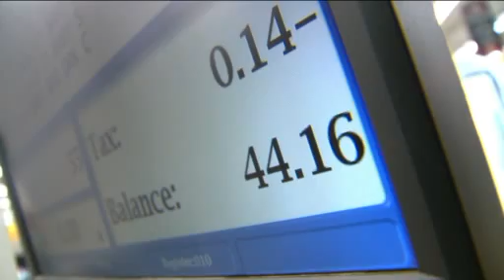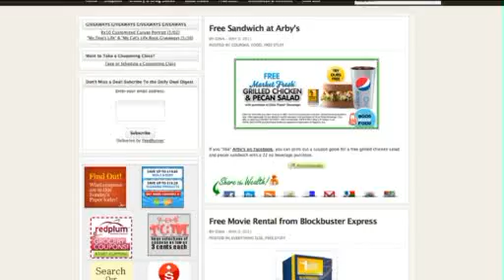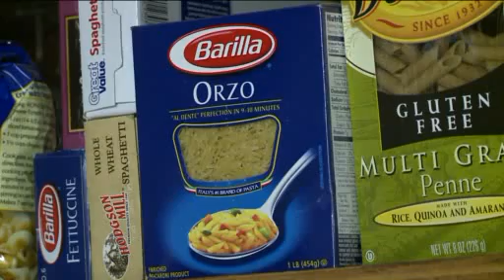FoxCT: Save Some Green By Learning The Art Of Couponing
Join FoxCT's Alison Morris as she takes a lesson from The Coupon Lady.